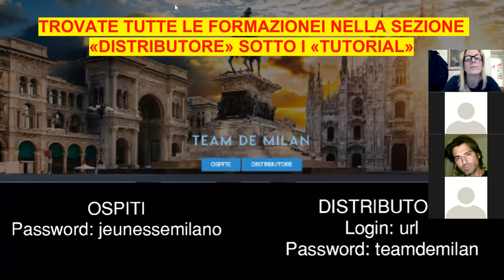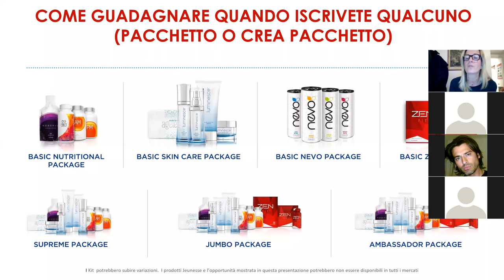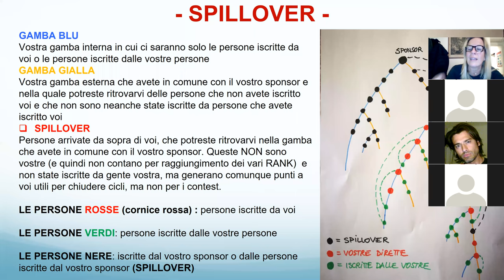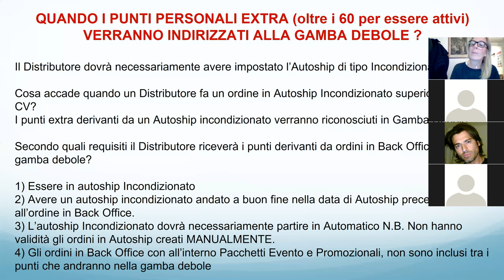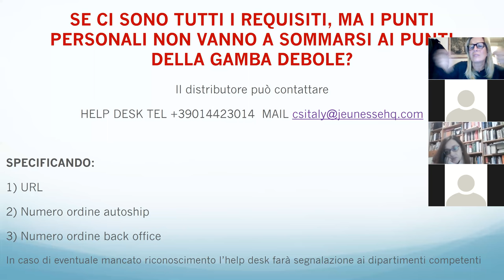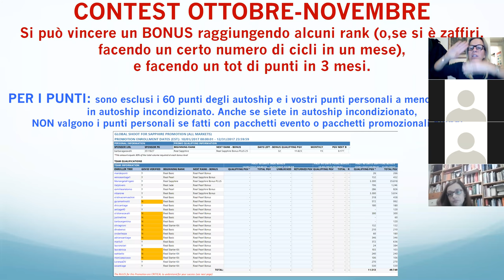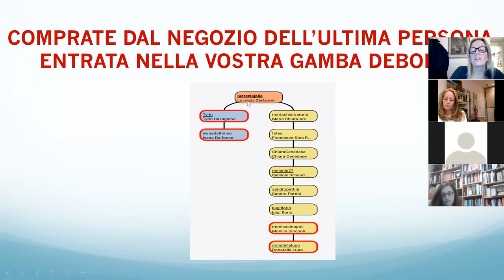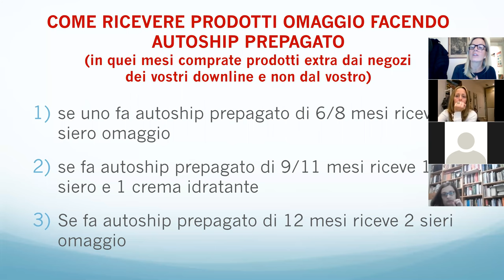Trucchi & barbatrucchi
Una formazione per capire come raccogliere più punti possibile, come pagare con i soldi del proprio wallet anche quando si compra nel negozio di altre persone etc etc